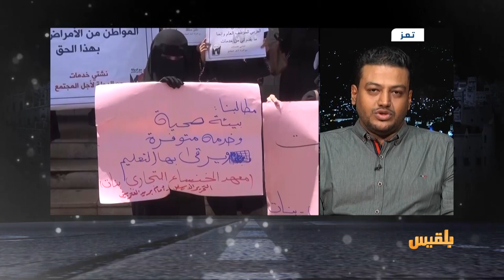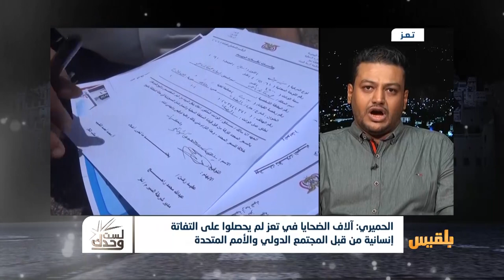لست وحدك | كيف أهدرت حقوق المدنيين في أوقات الحرب بمدينة تعز | تقديم: عبد الله الحرازي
تخلّف حربُ الحوثيين على سكان مدينة تعز أشكالاً مختلفةً من المعاناة، فلا تكادُ تجدُ بيتاً ولا شخصاً إلا وهو يعاني من واحدةٍ أو أكثرَ من آثار الحرب.
قصتُنا اليومَ مع أمٍّ أرهقها الفقرُ وارتفاعُ سعرِ الغازِ المنزلي وانعدامُه، فخرجت مع بعضِ أقاربِها للبحثِ عن الحطب، وبينما هي تحاولُ الوصولَ لشجرة يابسة واحتطابها، إذا باللغمِ يسبِقُها، ويبترُ إحدى قدميها.